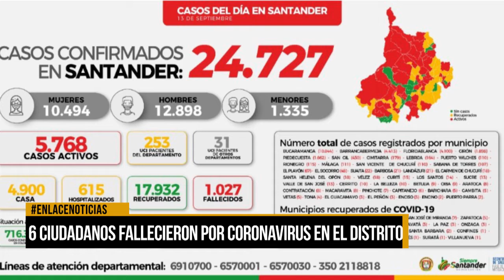6 ciudadanos fallecieron por coronavirus en el distrito